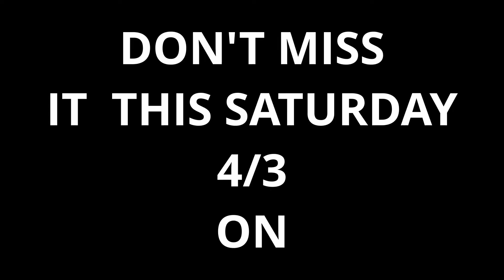MAAMII AGOOOO INTO ACTING!!!!!!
A BEAUTIFUL SERBIAN ACTING COACH ON JafriQ Radio